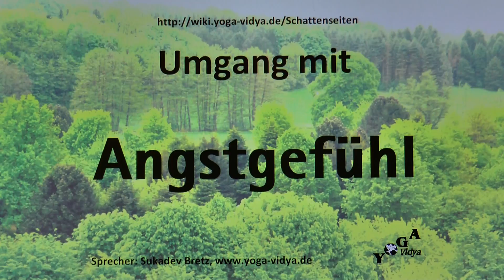Angstgefühl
Angstgefühl anderer - Wie gehst du damit um? Tipps und Anregungen zu Angstgefühl anderer. Angstgefühl - Überlegungen und Tipps als praktische Lebenshilfe. Angstgefühl ist das Gefühl der Angst, das Gefühl der Enge, des Eingeengtseins. Vortragsvideo von und mit Sukadev Bretz - mit Denkanstößen.. Dieser Video-Vortrag zum Umgang mit Angstgefühl gehört zum Yoga Vidya Lexikon der Tugenden, Schattenseiten und Laster Man kann Angstgefühl abschätzig sehen, bei anderen bekämpfen oder sich darüber aufregen. Aber es gibt auch eine andere Sichtweise. Jedes Persönlichkeitsmerkmal, auch jedes scheinbar negative, kann man mit der Brille der Evolutionsbiologie als ursprünglich sinnvoll ansehen. Man kann auch jedes Persönlichkeitsmerkmal spirituell sehen - und jeden Menschen als Manifestation des Göttlichen betrachten. Und man kann lernen, Schicksal als Chance, Leben als Schule zu betrachten. Und zum Leben gehören auch die Menschen um einen herum, mit all ihren speziellen Eigenschaften und Verhaltensweisen. Was meinst du dazu? Schreibe doch in die Kommentare deine Einsichten und Überlegungen.
Ähnliche Eigenschaften wie Angstgefühl sind unter anderem Furchtsamkeit, Mutlosigkeit, Niedergeschlagenheit. Zu all diesen - und über 2500 weitere Eigenschaften - findest du viele Anregungen